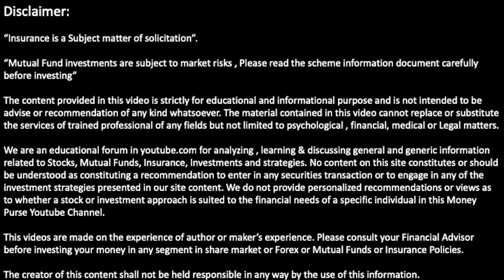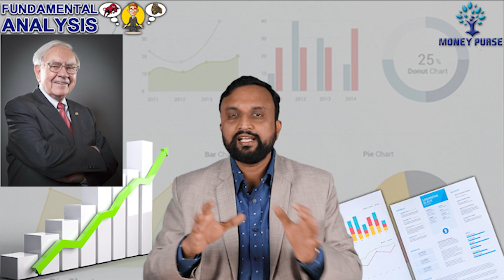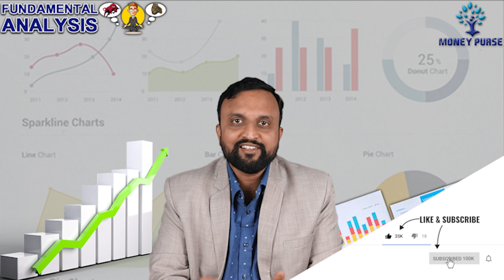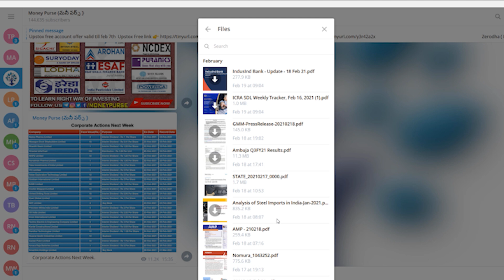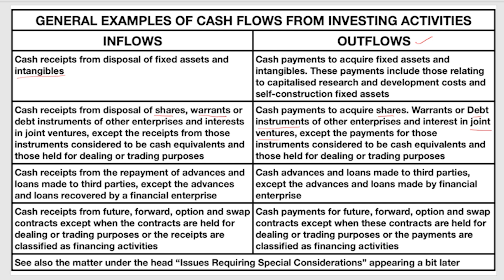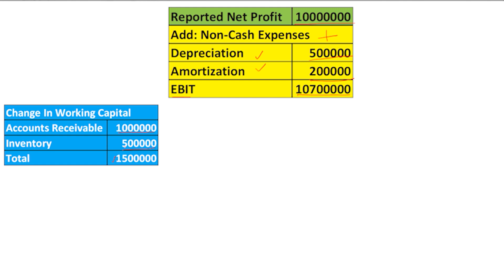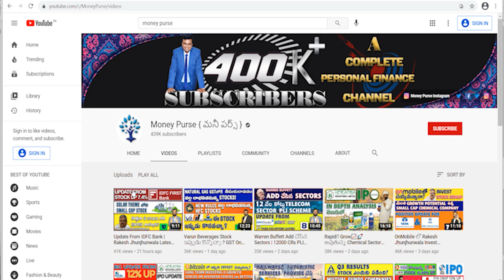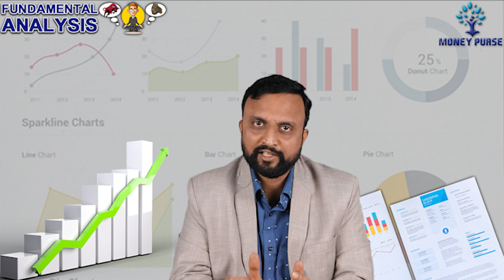Company Cashflow Statement 📃 Analysis నేర్చుకోండి 2023| P6 Stock Fundamental Analysis నేర్చుకొండిలా!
This is the sixth part of Fundamental analysis Series by Money purse. In this video we explained how to do fundamental analysis of a company covering Cashflow statements, the parameters and websites used for fundamental analysis of a stock are explained. Cashflow plays a key role when it comes to Fundamental analysis of a Stock.

All you need to know about the Qualitative analysis and Quantitative analysis in Stock Market